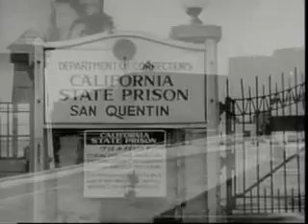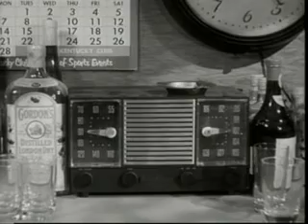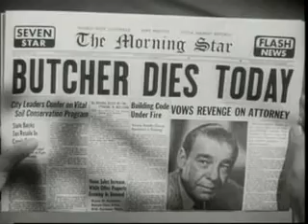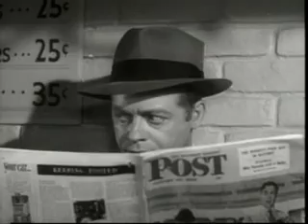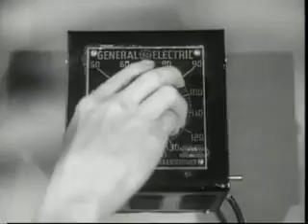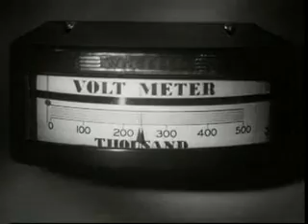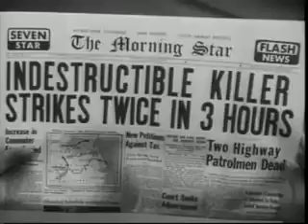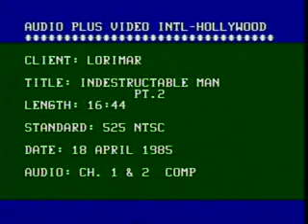Indestructible Man (1956 Movie)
Indestructible Man is a 1956 American crime horror science fiction film, an original screenplay by Vy Russell and Sue Dwiggins for producer-director Jack Pollexfen and starring Lon Chaney Jr., Ross Elliott and Robert Shayne.

The picture was produced independently by C.G.K. Productions, and distributed in the United States by Allied Artists Pictures Corporation. The film was distributed theatrically in 1956 on a double bill with World Without End (and in some areas with Invasion of the Body Snatchers).